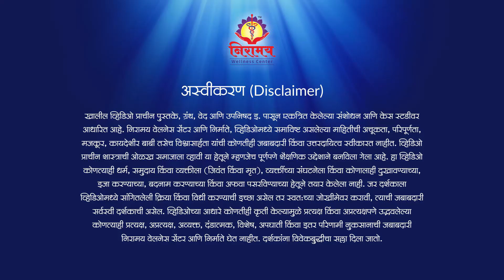पित्रांचे आशिर्वाद देतात यश आणि समृद्धी - Ancestors’ blessings bring success & prosperity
Ancestors’ blessings bring success & prosperity

Many cultures around the world have the tradition of expressing gratitude towards ancestors. In India elaborate practices for this purpose have been in existence for thousands of years because of the detailed research undertaken about the existence of the subtle body and the Atma (individual consciousness), along with the physical body. Such feelings are expressed on various occasions such as Shraaddh and Paksh. After learning about the scientific concepts behind Shraaddh, today we will study the importance of the blessings of ancestors.

What should we pray to various deities (energies)? How does the energy derived from Kuldharma (family spiritual practices) help in material life? How can you repay the obligations towards all ancestors in one go? What are the different ways of expressing gratitude towards ancestors and seek their blessings? Why should we be generous in life? How does a wish expressed regularly result into relevant action? Vaidya Guruji explains the benefits accruing from the energy received from deities and ancestors. Do watch the video and share it with others.

पितरांचे आशीर्वाद देतात यश आणि समृद्धी

पूर्वजांच्या प्रति कृतज्ञता व्यक्त करण्याची पद्धत जगातील अनेक संस्कृतींमध्ये आहे. भारतीय वैदिक संस्कृतीत स्थूल देहाप्रमाणेच सूक्ष्म देह व आत्मा यांच्या अस्तित्वाबद्दल सखोल संशोधन झालेले असल्याने पूर्वजांच्या प्रति कृतज्ञता व्यक्त करण्याच्या विविध शास्त्रीय पद्धती हजारो वर्षे अस्तित्वात आहेत. श्राद्ध व पक्ष यांच्या निमित्ताने हे भाव व्यक्त केले जातात. श्राद्धाशी संबंधित काही शास्त्रीय संकल्पना समजून घेतल्यावर आज जाणून घेऊया पितरांच्या आशीर्वादाचे महत्त्व.

कोणत्या देवतेकडे (उर्जा) कोणती प्रार्थना करायची? कुळधर्मातून मिळालेल्या उर्जेची प्रपंचात कशी मदत होते? सर्वच पितरांनी केलेल्या उपकारांची एकाचवेळी परतफेड कशी कराल? यथाशक्ती पितरांची कृतज्ञता व्यक्त करून आशीर्वाद घेण्याचे कोणकोणते प्रकार आहेत? जीवनात दानशूर वृत्ती का ठेवावी? सातत्याने व्यक्त केलेली इच्छा शेवटी कृतीत कशी उतरते? देवता व पितरांच्या उर्जेतून होणारे   लाभ समजावून सांगत आहेत वैद्य गुरुजी. व्हिडीओ आवश्य पहा व इतरांनादेखील पाठवा.